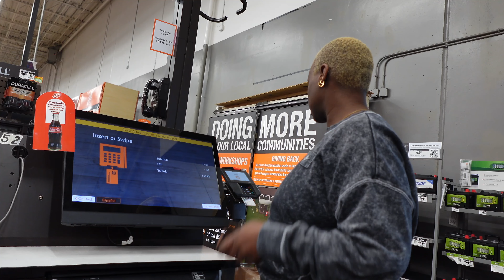VLOGMAS DAY 14| REFILLING WATER SOFTENER, TARGET HAUL, LOTS OF CHATTING| CHARDENISE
SHOP ANYTHING EVER MENTIONED ON MY CHANNEL BELOW
Amazon Storefront

Hey Y'all!

I have really enjoyed daily vlogging and appreciate you all for the support!

***ITEMS MENTIONED***
Brown Dress
Black Bra
Pink Bra
Strapless Bra
White Bodysuit
Mirror Tripod

Filming Equipment
Memory Card
Memory Card Reader

xo,
Char